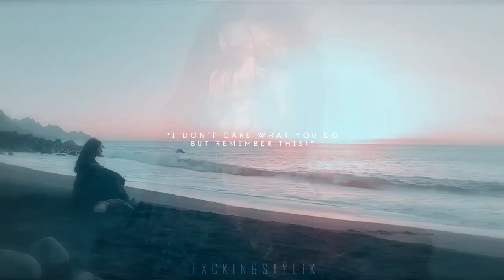Yennefer'in Hikayesi | Yennefer Geralt'ı Aldattı Mı ? | The Witcher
Bugün The Witcher serisi ve oyunlarından tanıdığımız Yennefer'in hikayesine kısaca göz attık ve Yennefer Geralt'ı nasıl aldatıtığını inceledik. İyi seyirler!

Kanalımıza hoş geldiniz, kanalda birlikte oynadığımız oyunları, oyunların ve konsolların tarihlerini, her hafta bedava verilen Epic Store oyunları hakkında bilgileri, Steam, Epic Store indirimlerini ve sevdiğimiz oyunlar hakkında bilgileri konuştuğumuz kanalımızda, haftanın 5 günü 18:15'de videolarımız yayında.